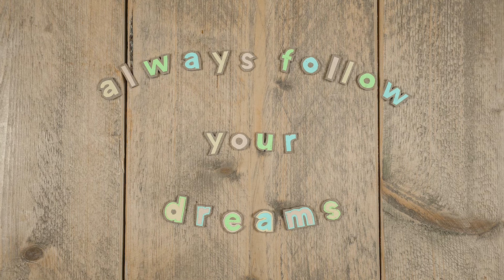Dreams.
A short stopmotion film about dreams by Kris.